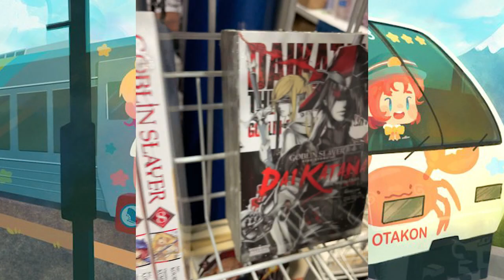How The Bit Runners Spent Their Summer - Otakon 2023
This was unnecessarily late I apologize...